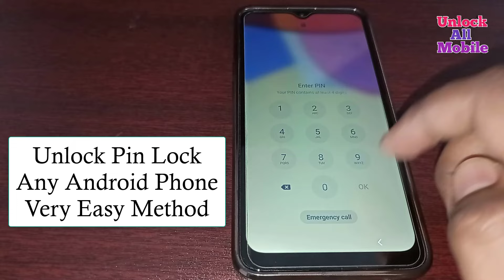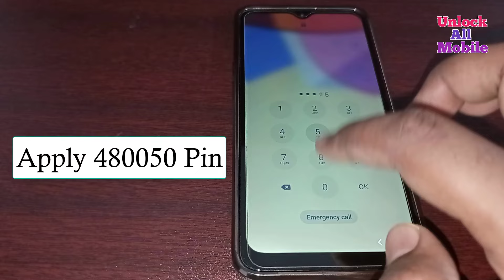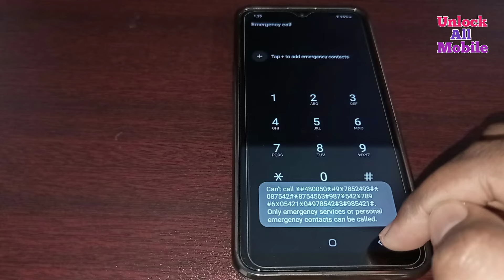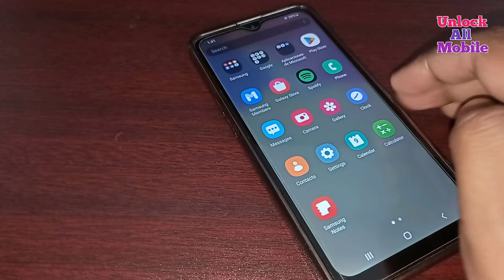Unlock Forgot Password Samsung/LG/Mi/Realme/OPPO Mobile In 2 Minutes | Unlock Mobile Pin Lock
How to unlock one plus mobile password lock